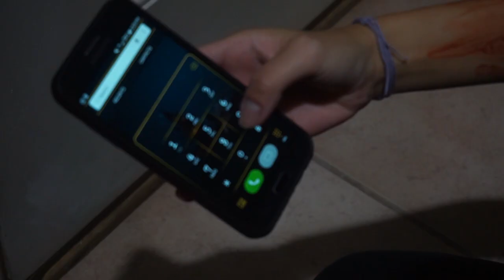A horror film (pre gen-z)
An old film that my and jet old video group made
Edited by Dennis